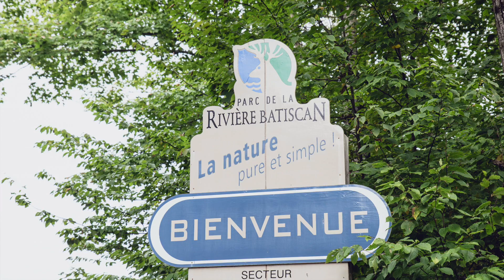Mireille & Felix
Cette vidéo traite de Mireille & Felix